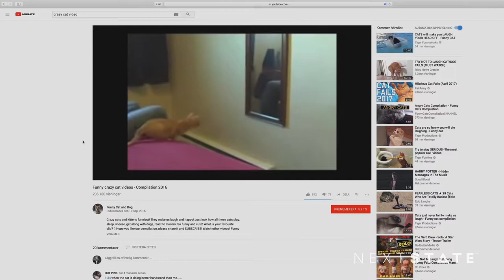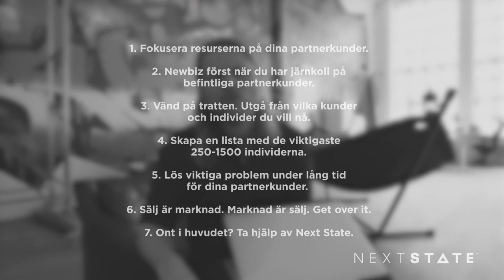NEXT STATE | 7 BOSSY TIPS | VLOG 4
Follow Johan Åberg and Next State on LinkedIn and join the discussion!